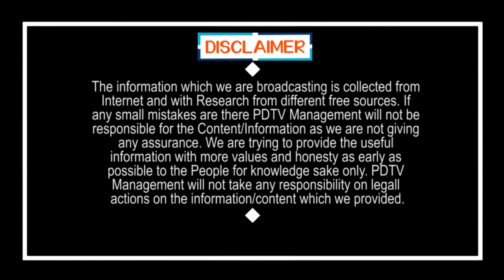Public Talk on Assembly | అసెంబ్లీకి చంద్రబాబు రావడం వేస్ట్